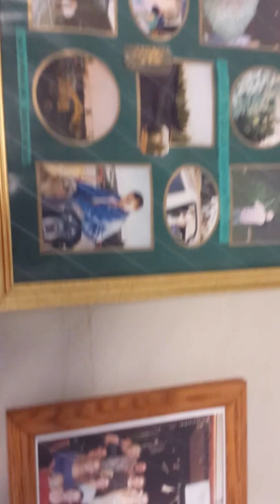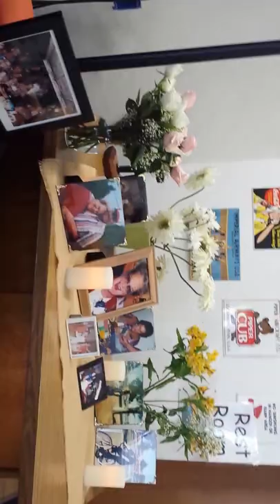GRANDMA'S COELHO'S SERVICE PART 1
This is the first part of Grandma Carolyn Delores Coelho's Service.

Carolyn D. Coelho, 79, of Sweet Home passed away Thursday September 5,2013.  Carolyn was born in Pampa, Texas on September 5,1934 to Luther and Pauline (Harsh) Head.

From Texas, her family moved to Cypress, California.  She lived there until moving to Sweet Home in 2001.

Carolyn is the mother of six boys.  She was a Century 21 Realtor and owned and operated a Christmas Tree Farm - Manuel's Top Quality Christmas Trees.

She was a quilter and enjoyed crafting of all kinds including Swedish weaving.  She loved cooking and collecting recipes. She loved spending time with her family and sharing good cooked food. They were all avid fishermen and have a lot of "fish stories" to share.

Carolyn is survived by her husband Manuel of Sweet Home; her sons: John of Springfield, Manuel Jr. of Sweet Home, Danny of Chino Hills, CA, Frank of Riverside, CA, David of Lakewood, CA, Stephen of Menifee, CA; sisters: Ellen Pepperdine of Yreka, CA, Judy Schmidt of Sweet Home, Sandy Launder of Sweet Home; brother: James Marburger; 18 grandchildren and seven great grandchildren.  She is preceded in death by her sister Gwendolyn.

Memorial service will be 3:00 pm Sunday September 8th at Riverside Christian Church on Green River Drive in Sweet Home.  Memorial contributions can be made in Carolyn's name to Samaritan Evergreen Hospice House. Sweet Home Funeral Chapel is handling arrangements.

**I apologize for the rooky film job. The filming is sideways and shaky because it was my first time video taping on my cell phone.